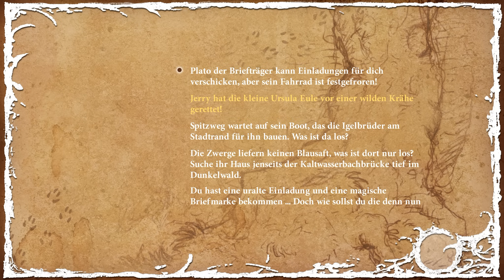THE NIGHT OF THE RABBIT [HD+] #011 - Herr Plato, der Postfrosch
► NIGHT OF THE RABBIT 010: Angriff der Killerkrähe

KURZBESCHREIBUNG:
Jeremias "Jerry" Haselnuss ist ein ganz normaler Junge. Zumindest fast. Denn es ist sicher nicht ganz normal, wenn plötzlich rotäugige Hasen in Deinem Wald auftauchen und Dich mitnehmen auf eine wilde Reise zwischen den Welten, wo Du mit den Tieren sprichst und den einzigartigen Zauber eines Sommerferientages erleben kannst. The Night of the Rabbit nimmt Dich mit in ein sagenhaftes Abenteuermärchen für Jung und Alt. Und mit guten Geschichten ist es wie mit einem plätschernden Wildbach: was am Anfang noch ganz harmlos und erfrischend erscheint, kann plötzlich trügerisch und wild werden, unbarmherzig und reisserisch. Ob Jerry seinem Schicksal wohl gewachsen ist?

Zauberhaftes Adventure von Daedalic Entertainment (2013).

«LET'S PLAY THE NIGHT OF THE RABBIT»
Kommentiertes Gameplay vom Gartenhasen (2013).